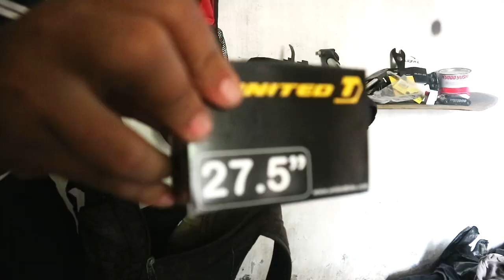Gowes Blusukan Ke Sungai Rimbun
gowes bareng bocah-bocah lagi trus ditemani sama anak motor. terlihat aneh tapi gak papa lah, yang penting gowes  hehe.

JANGAN LUPA NI AGAK DI LIKE DAN SHARE-SHARE SIKIT Y...

Terima kasih sudah melihat video ini, jangan lupa Like jika suka dengan video ini, dan jika ada yang ingin ditanyakan silahkan Komen, dan yang terakhir jangan lupa Subscribe untuk video-video berikutnya.